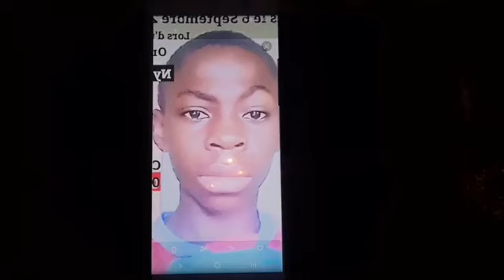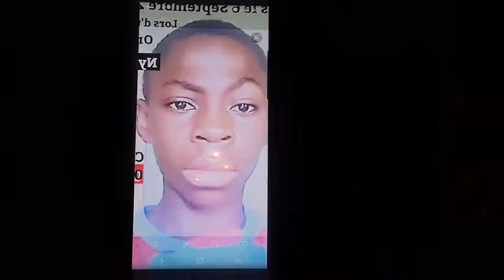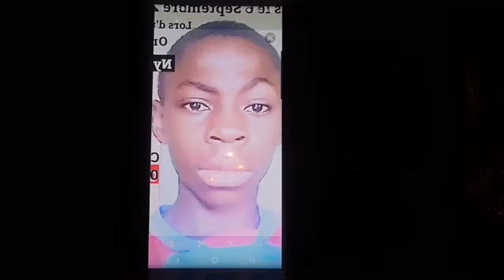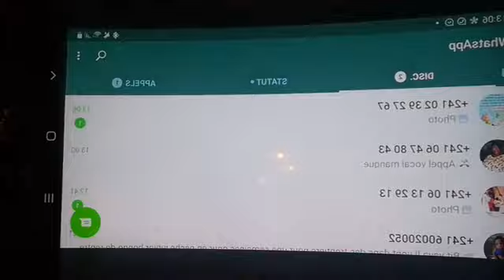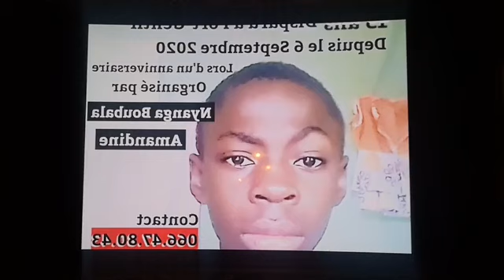UN ADO ENLEVÉ À PORT-GENTIL